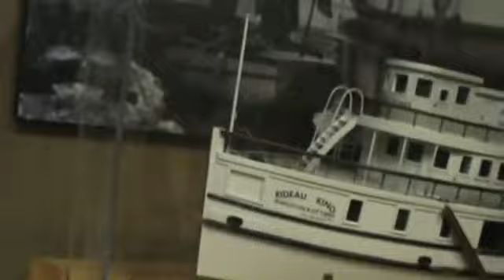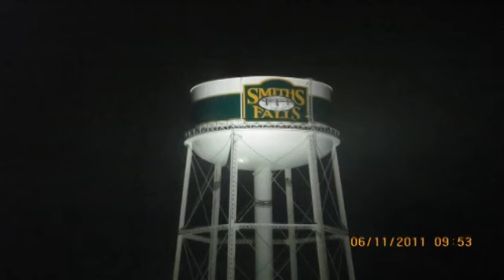RIDEAU CANAL MUSEUM Virtual Tour Of A Haunted Museum Now Closed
This is the pre investigation walkthrough and some pics from the investigation